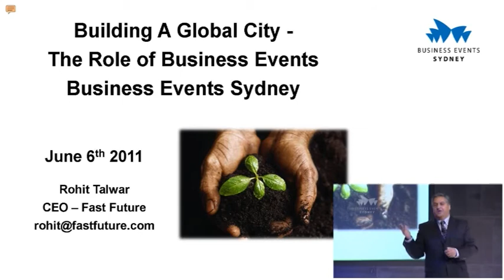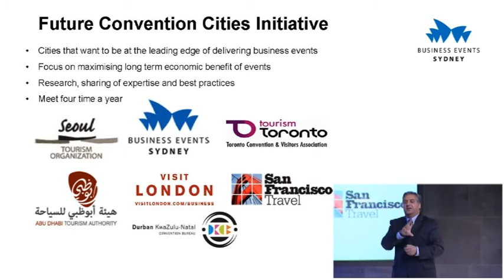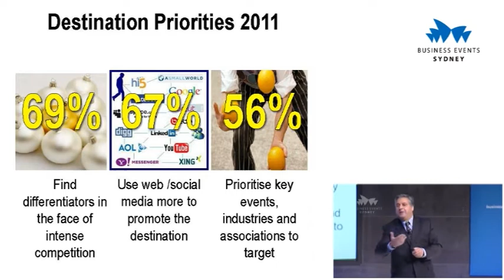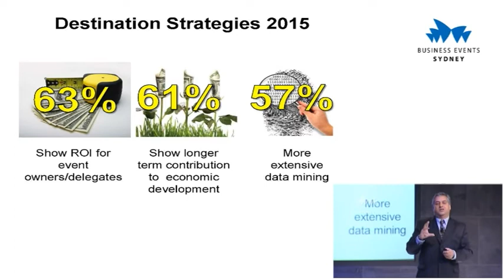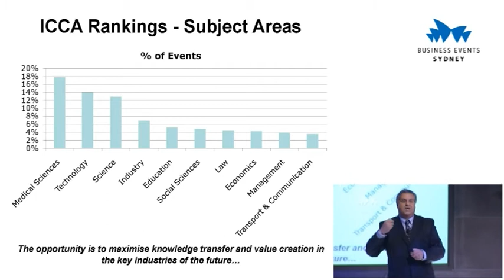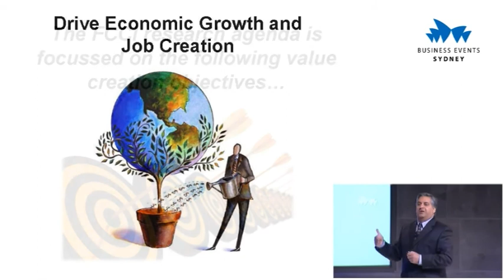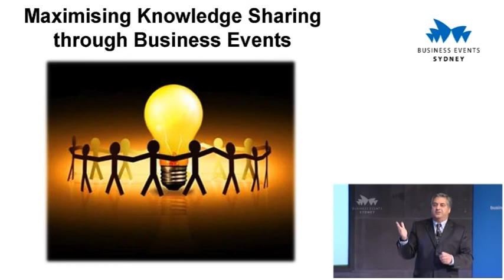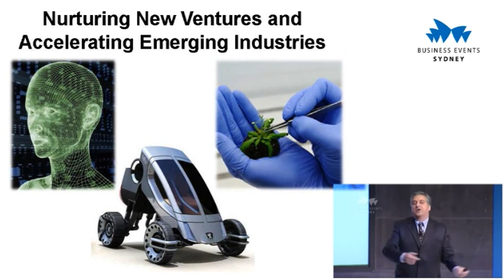Building a global city through business events - Convention 2020 presented by Rohit Talwar (Part 1)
Rohit Talwar
Chief Executive Officer
Fast Future Research

Rohit Talwar is a conventions industry futurist, strategist, researcher, and award-winning professional speaker. He is the founder and leader of Fast Future Research. Profiled as one of the top 10 global future thinkers by UK newspaper The Independent, his work focuses on helping clients to develop innovative responses to the trends and forces shaping tomorrow. Fast Future Research is a key player in the Fast Future Cities Initiative (FCCI), a new strategic research, collaboration and knowledge-sharing forum launched by Business Events Sydney, Seoul Tourism Organisation and Visit London.